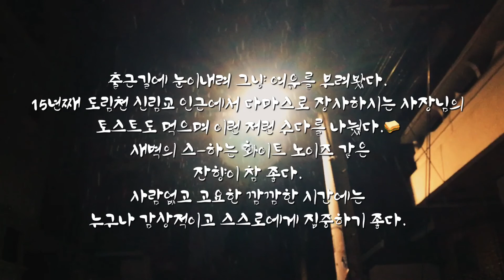멍때리기 좋은 눈오는 밤 1시간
안녕하세요?! 이번 영상은 사실 asmr이라고 하기에는 오디오소스가 많이 부족합니다만, 아이폰에서 1시간 가량의 영상을 만들 수 있을까 도전해보려고 테스트로 만들어봤습니다 ㅎ 추후에 유튜브 스튜디오를 이용해서 오디오 소스만 수정하려고 해요 : )

 제가 사용하는 스마트폰은 아이폰6 플러스 구요. 많이 쓰시는 vllo어플을 이용해서 편집했습니다 ㅎ
영상 편집해서 맥북으로 옮겼을때는 1시간 정도 영상이 기본 10에서 30기가 정도가 나오던데 아이폰에서는 완성하니 3기가 정도를 차지하더라구요.
 아이폰에서 저장할때는 영상의 포맷이 다른 방식으로 저장을 해서 압축하고 있는것인지 모르겠지만(?) 아무튼 아이폰에서 바로 업로드 하는것과 맥북에서 파이널컷으로 옮겨 업로드 하는것에는 화질이나 음질차이가 약간은 느껴집니다만.. 아무래도 hd화질이라 크게 차이는 안나는것 같기도 해요?! ㅋ

 맥북으로 옮겨 편집하여 만들면 영상의 퀄리티는 올라갑니다만 대신 데이터의 크기로 인해서 업로드하는데 3시간 정도 걸리더라구요 ㅠㅠ 아이폰에서 이 영상의 3기가 짜리 파일 올리는것은 와이파이를 연결한 환경에서 50분 이내에 업로드가 되었구요.

 오늘 추적 추적 눈이 내렸는데 이번 겨울에는 그래도 다행히 눈이 많이 안내렸네요! 길고양이들 고생해서 눈을 좋아하지는 않지만.. 그래도 깜깜한 시간 눈내리는 가로등을을 바라보며 괜히 감상에 빠져 보았네요 ㅎㅎ